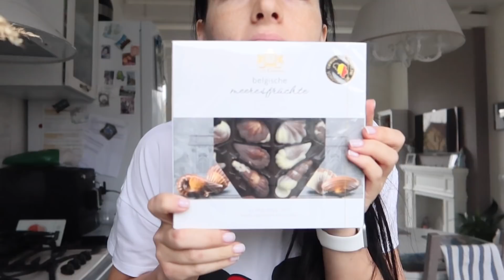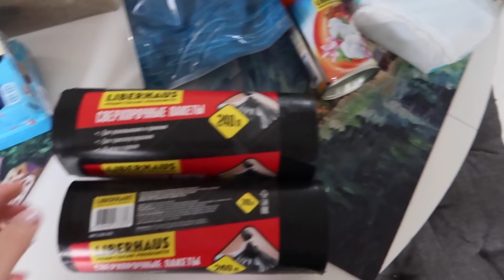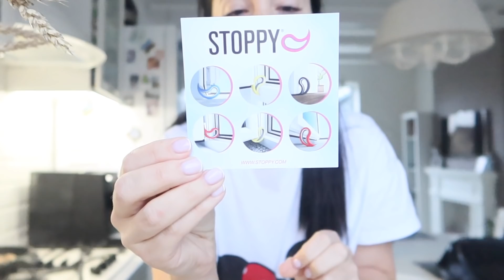ОХ УЖ ЭТОТ УТРЕННИЙ ЗВОНОК